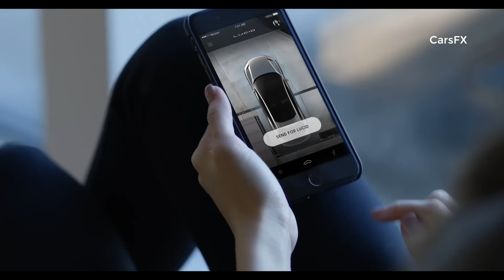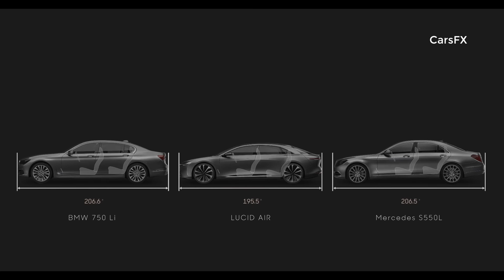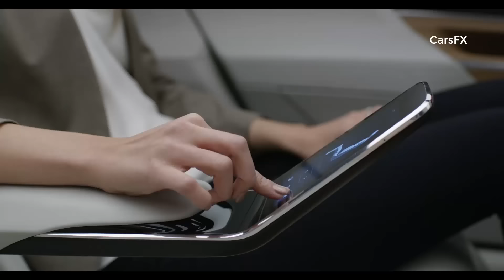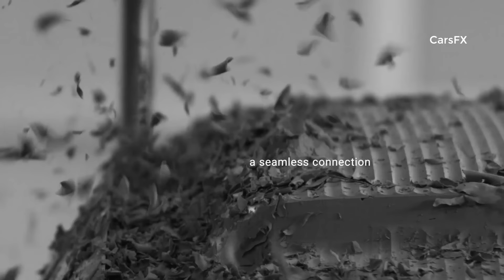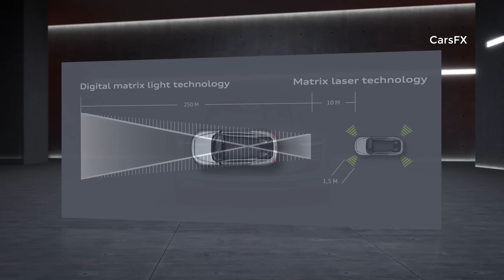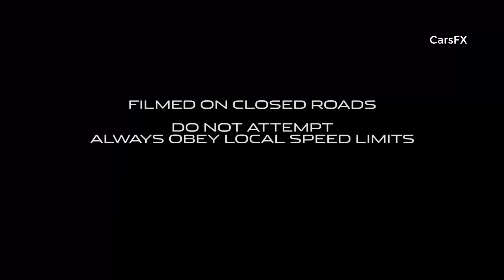10 Amazing Electric Cars Coming In 2018. Record Speed and Price Tags.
Tesla Model 3 and 10 New Electric Cars to Be Excited About

2018 Lucid Air
2018 NIO EP9
2018 Jaguar I-Pace
2018 BMW I3 & I3s
2018 Audi e-Tron Quattro
2018 Faraday Future FF 91
2018 Mercedes-Benz EQ Concept
2018 Tesla Model 3

Top Electric Car / Amazing Electric Car / Amazing Electric SUV / New Luxury Electric Car / Top Amazing EVs / Amazing Luxury Cars / Amazing Luxury Electric Cars